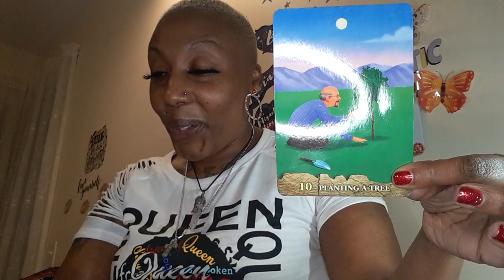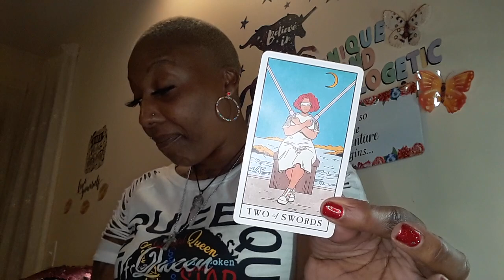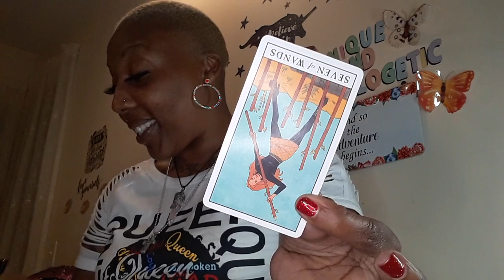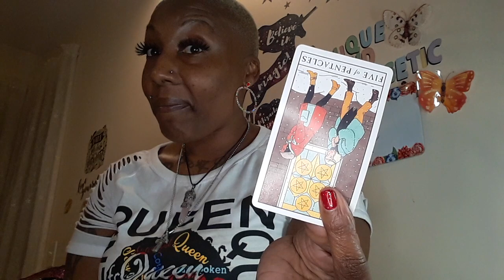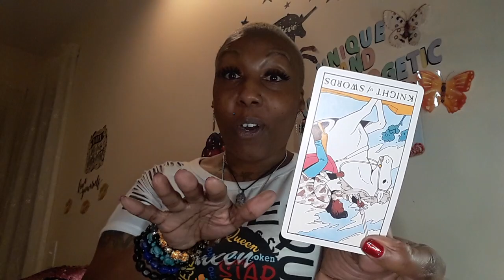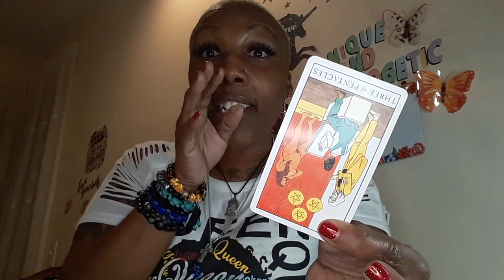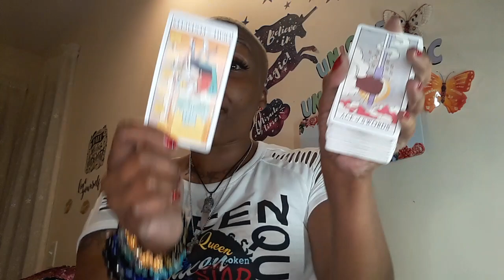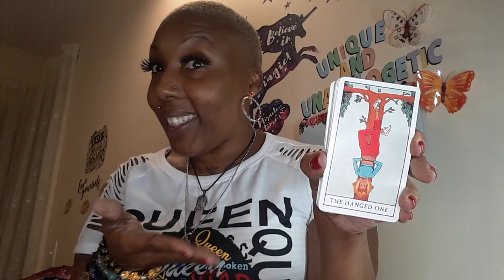CANCER~GETTING READY LOSS THEIR FREEDOM FOR ACTIONS AGAINST YOU~WATER SIGNS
WATER SIGNS-CANCER